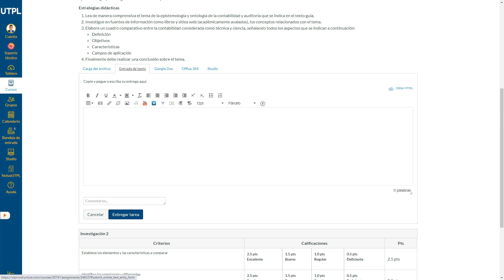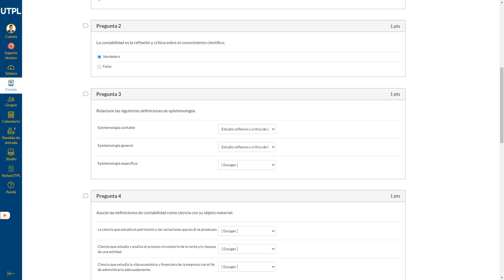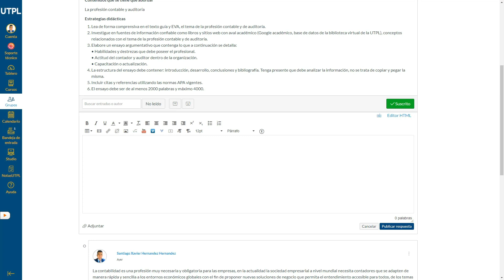Actividades de aprendizaje